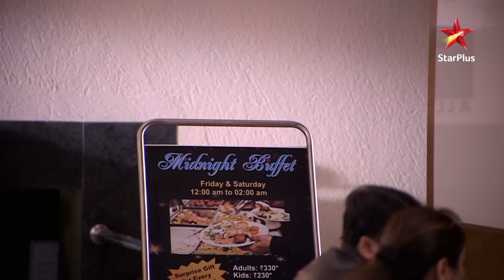IshRa Get Romantic! | S1 | Ep.1043 | Yeh Hai Mohabbatein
Episode 1043